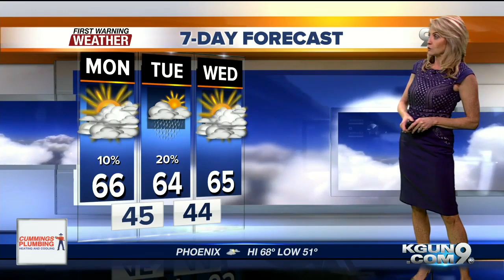KGUN9 On Your Side Latest Headlines | January 14, 7am